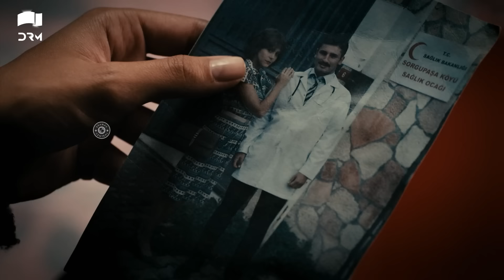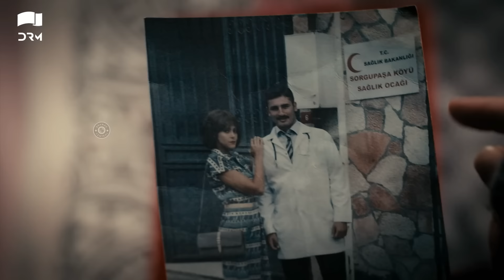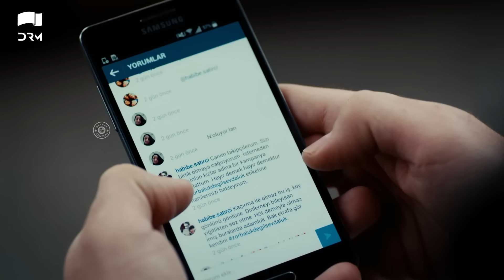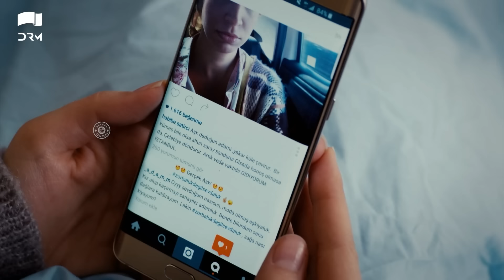Teri Meri Love Story | Episode 105 | Turkish Drama | Can Yaman l In Spite of Love|Urdu Dubbing |QE1Y